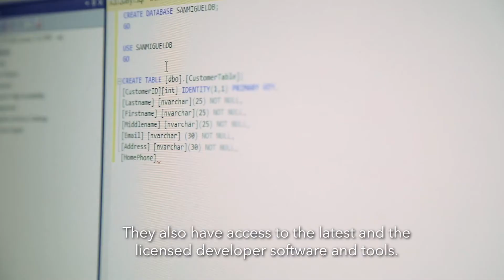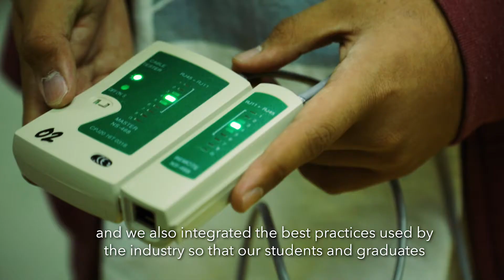Information Systems: About the Program